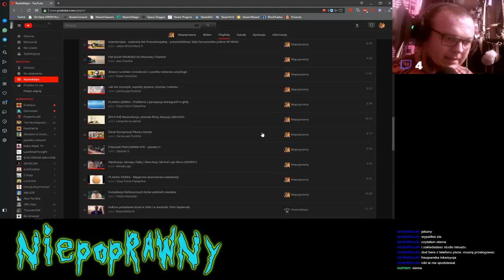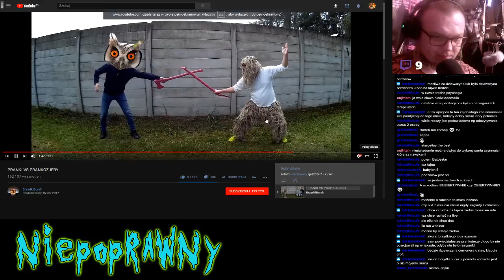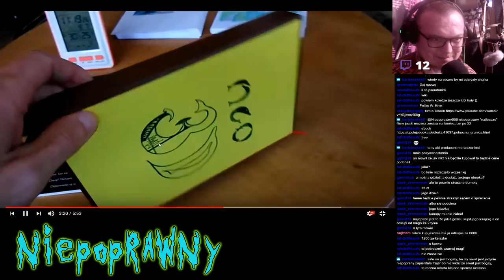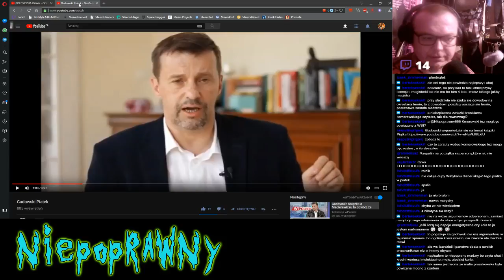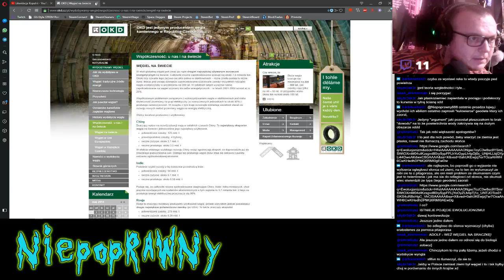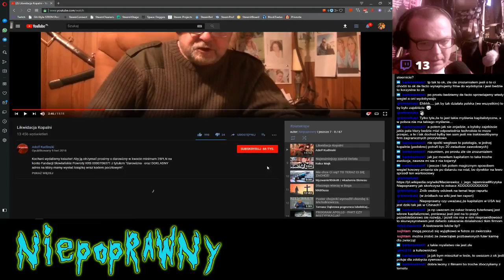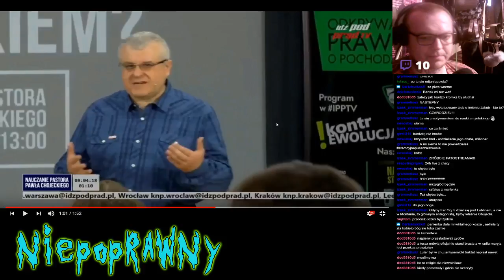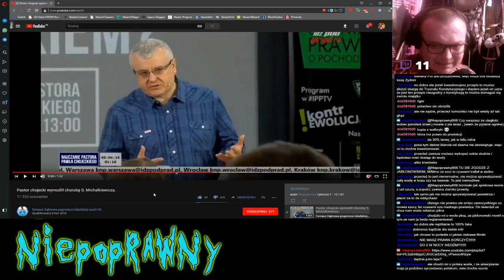Niepoprawny #203 [TWITCH]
UWAGA:
Wszystkie użyte materiały w filmie są własnością ich właścicieli.

SUBUJ KANAŁ!!
Inaczej twój chomik umrze! Jak nie masz chomika, to Ci go kupię, podaruję, a potem zagrożę jego śmiercią.
DAWAĆ SUBY!